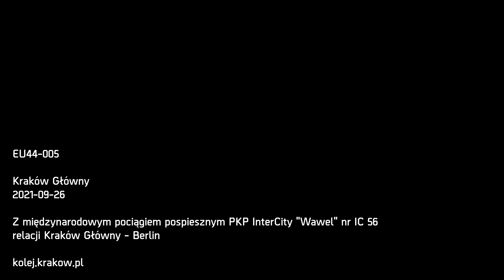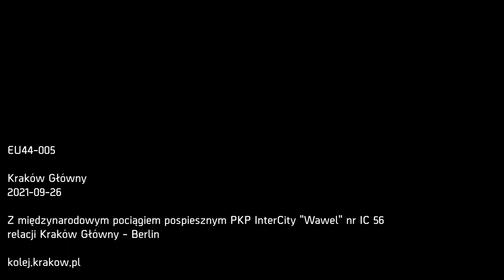EU44-005 Kraków Główny PKP InterCity "Wawel" nr IC 56 "Wszystko dobrze się ułoży" Covid-19 EP08-001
EU44-005
Odjeżdża ze stacji Kraków Główny z międzynarodowym pociągiem pospiesznym PKP InterCity "Wawel" nr IC 56 relacji Kraków Główny - Berlin Hbf. Lokomotywa jest w okleinie "Wszystko dobrze się ułoży" związanej z  pandemią koronawirusa Covid-19.
Na sąsiednim torze jedzie podstawić się na dworzec główny EP08-001 ze składem pociągu pospiesznego PKP InterCity nr IC3512 "Piast" do Gdyni Głównej.

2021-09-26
kolej.krakow.pl